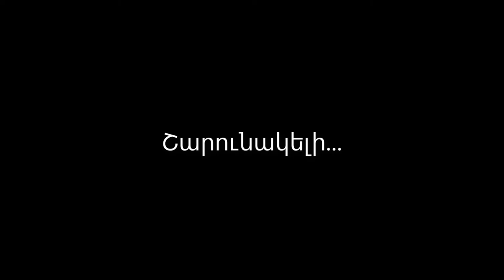№12 Սառցակալած Հրազդան Գետ / այցելություն Գյումուշի ջրբաժան պատվար / երբ պետք է պահպանել մաքրություն